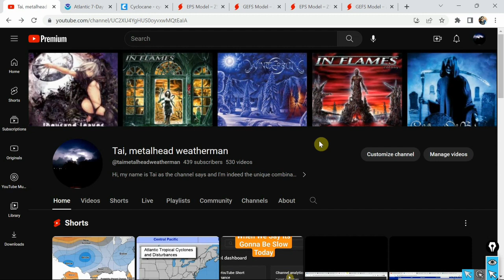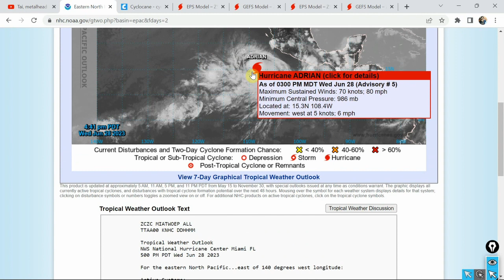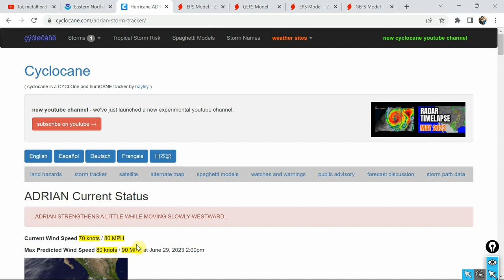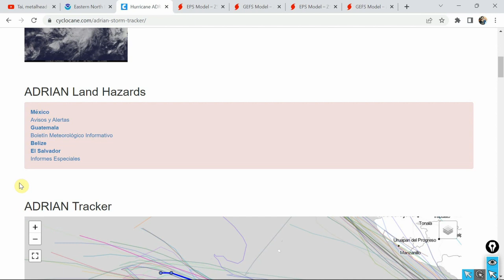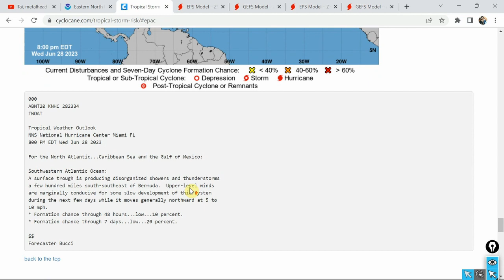Tropical Update 06/28/2023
The pacific has been quiet up until recently... but now we have one Hurricane Adrian and a tropical wave developing which will likely become Beatriz. Over towards the Atlantic, we're watching the basin for another area of interest after a surprisingly active June.